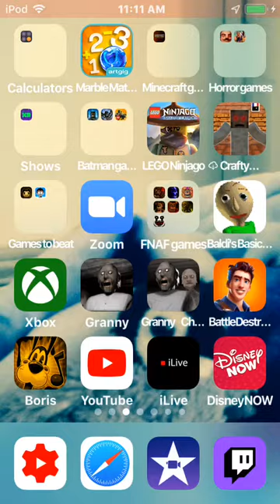Collabing with turtle gamer and me and raptor timer